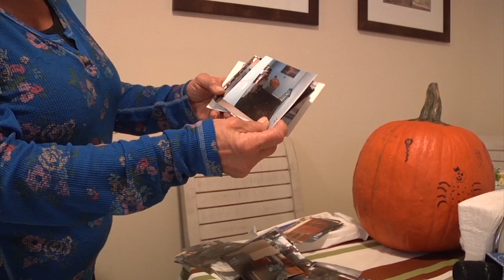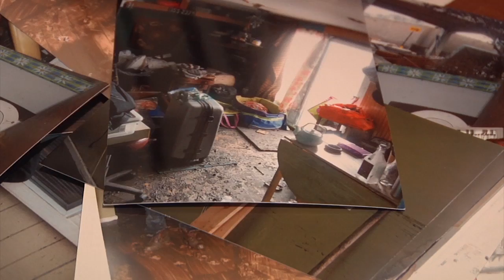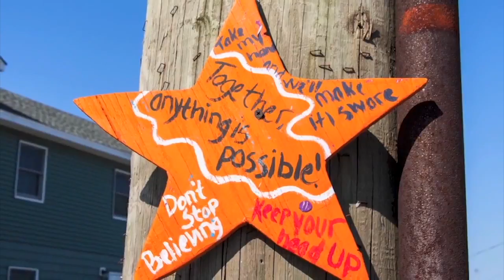After Sandy, Still a Long Way to Go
Currents correspondent Michelle Powers visited Rockaway, Queens and one resident who lost everything and has a home again and another whose new home is being built.